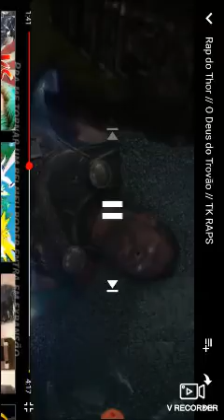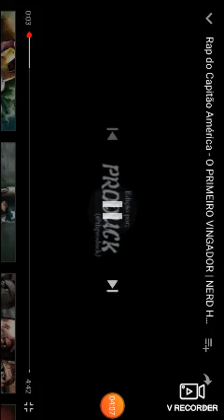Reagindo a rep muito top